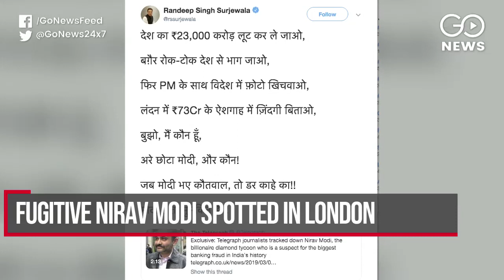Go Headlines: News In 90 Seconds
Fugitive Nirav Modi spotted in London; Pak challenged to give proof of fighter jet downing; Alpesh Thakor Refutes joining BJP; Modi on project inaugurating spree